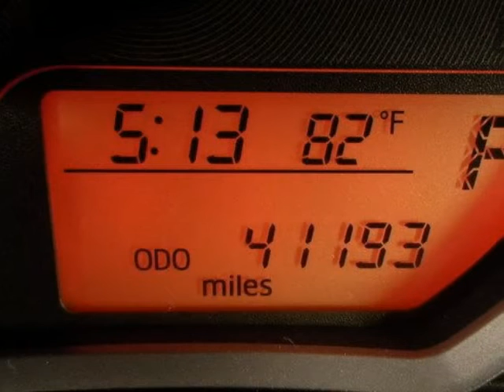2014 Toyota YARIS TRACTION CONTROL AIR CONDITIONING Springfield NJ New Jersey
2014 Toyota Yaris 5 Door Liftback Auto LE

Autoland
Springfield, NJ